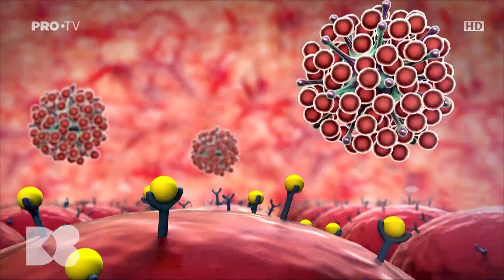Cum ne dăm seama că avem ficatul bolnav și ce analize trebuie să facem